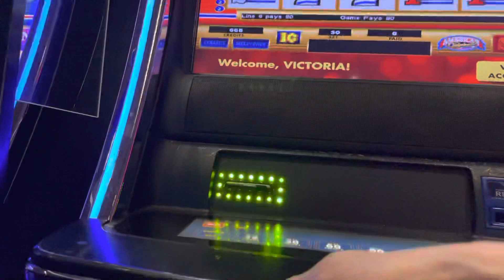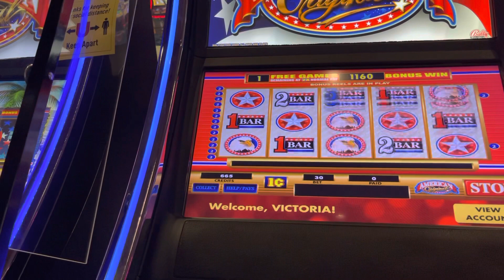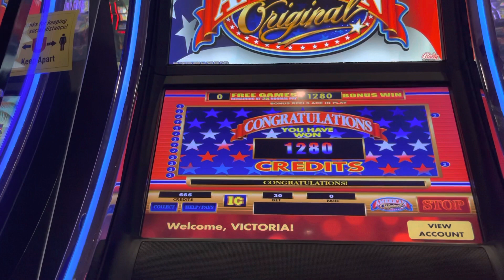American Original bit .30 cents ( bunos 50 spin x 2 multiplier )